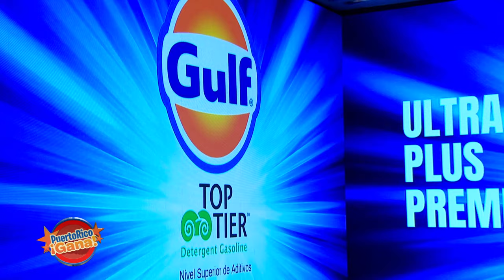3 0 PR GANA 09 30 21